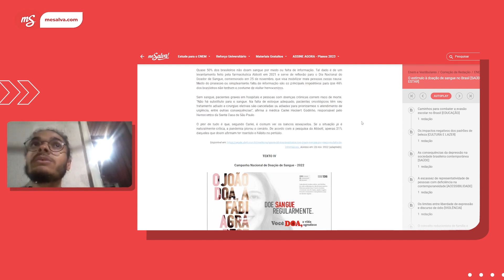Aprovados com ENEM! | Adriel Lemos - Relações Econômicas Internacionais | Me Salva! ENEM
Acompanhe o depoimento do estudante Adriel, que estudou com o Me Salva! ENEM, e aprovou em RELAÇÕES INTERNACIONAIS estudando apenas com o Me Salva! no último ano e APROVANDO em uma das MELHORES FEDERAIS do país focando em sua REDAÇÃO!

Quer ser um dos próximos ou próximas aprovados a aparecem aqui? Já garante o seu plano no link logo acima e vem garantir o seu futuro de APROVAÇÃO em uma universidade, ainda esse ano!